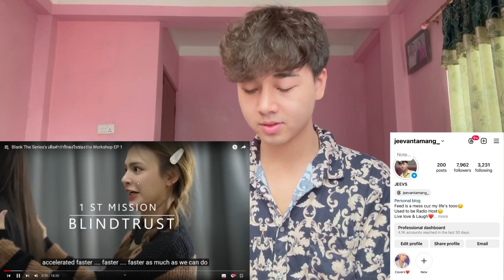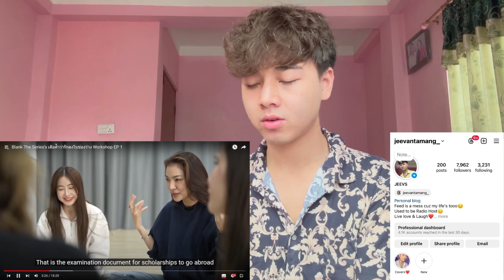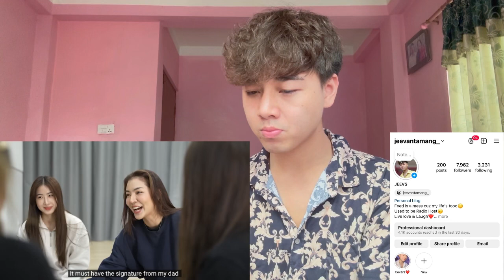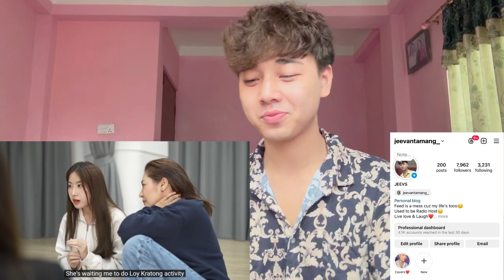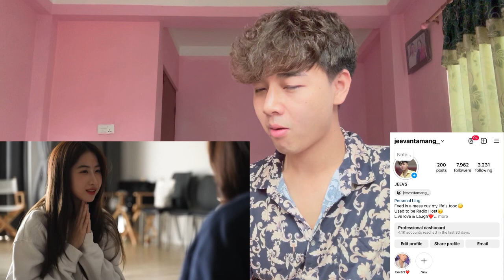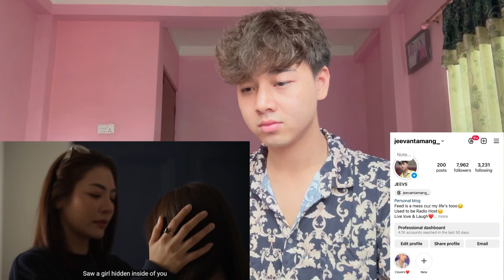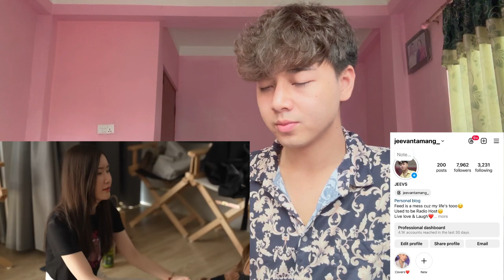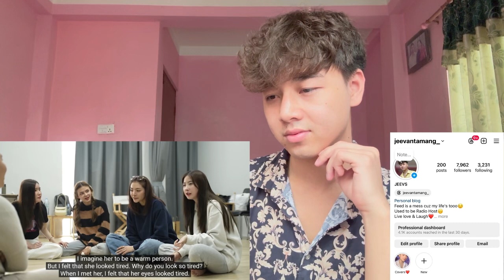Blank The Series's เติมคำว่ารักลงในช่องว่าง Workshop EP 1 | REACTION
"ห้ามพลาดกับซีรีส์ยูริแห่งปี Show Me Love The Series - แค่อยากบอกรัก ทาง GrandTV Membership ที่นี่ที่เดียว แล้วพบกันเร็วๆ นี้"

[Eng Sub] Show Me Love The Series - แค่อยากบอกรัก | EP.4 | REACTION | EngLot (MeeCher is the ship..)